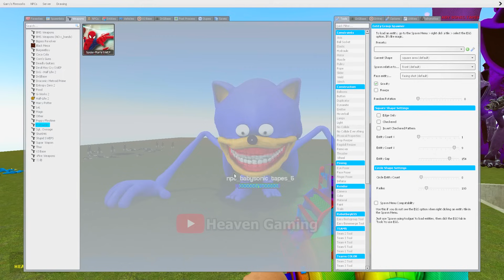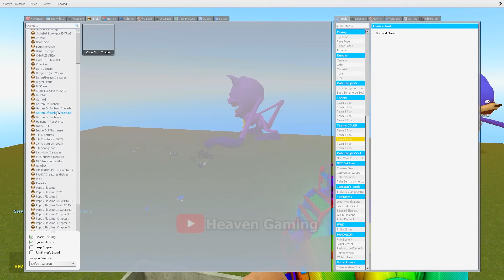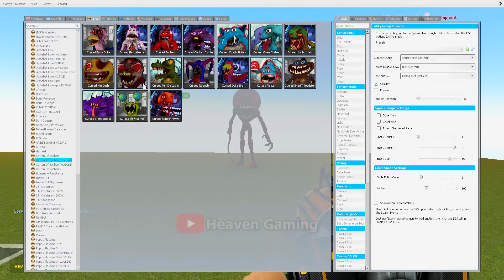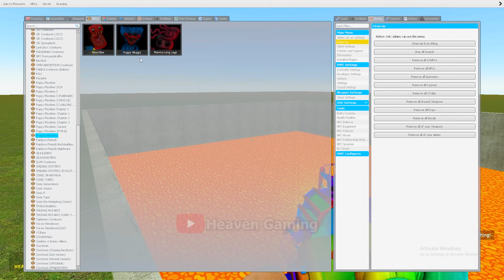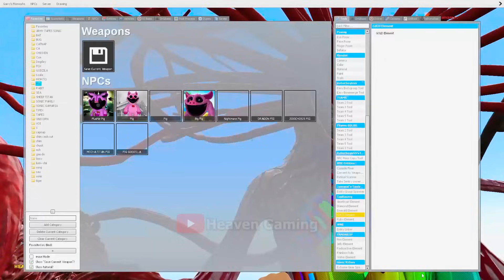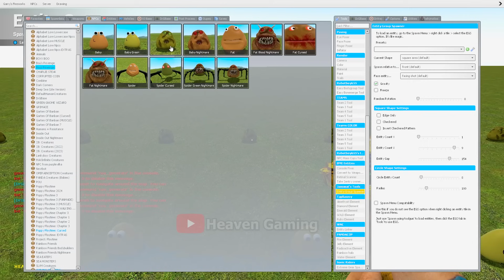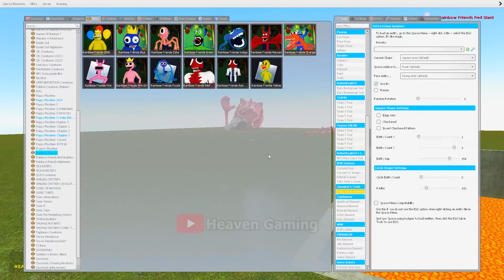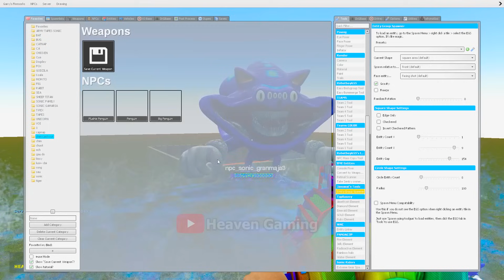BIG HOLE LAVA | All TYPES OF CATNAP VS All TYPES OF SONIC SPARTAN KICKING in Garry's Mod!